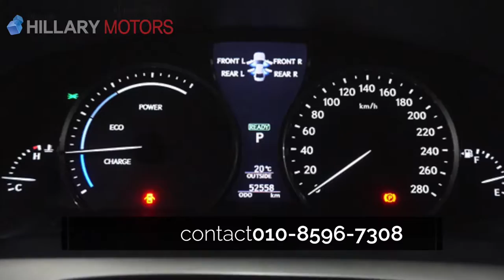렉서스 LS600h 5인승 XF40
주행거리 : 52,257 Km
가솔린+전기
2014년 형식 (2013년 12월 최초등록)
사고유무 : 완전 무사고
1인 소유
법인 및 렌트이력 없습니다.
내외관 상태최상 입니다

대구 이현동 42-30번지
엠월드